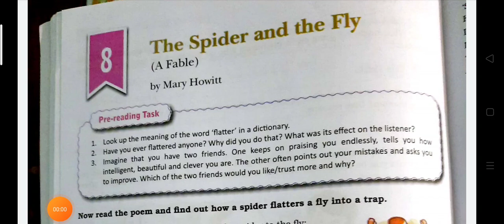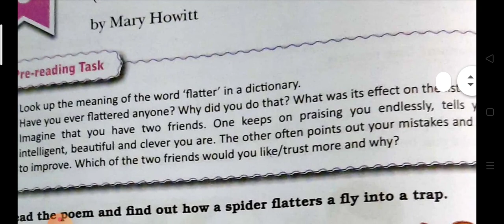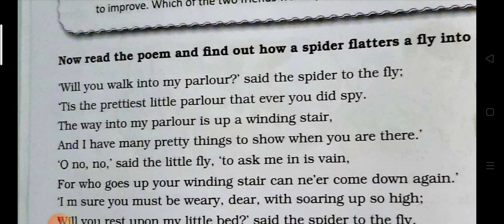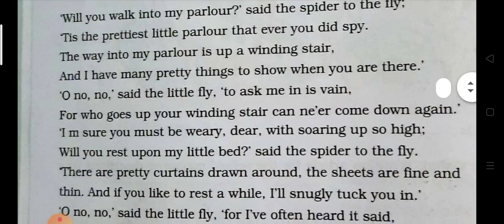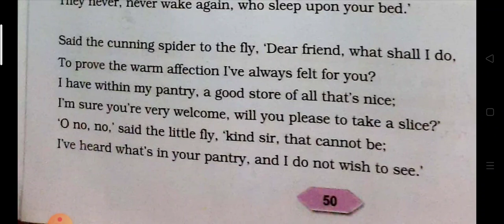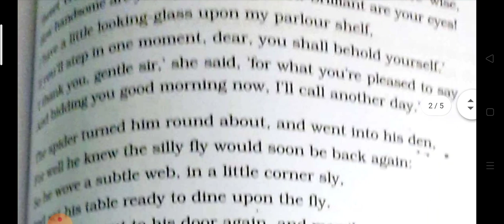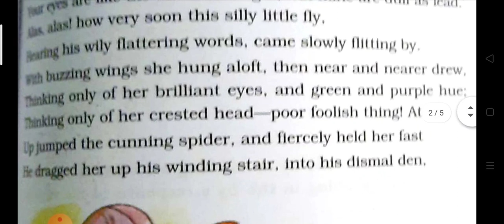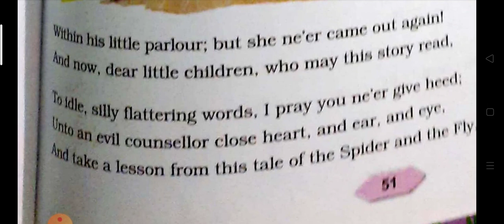The Spider and the fly (A Fable) | Poem | Full meaning | Class 7 | Vandana Ma'am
.(A fable)

This video is about the poem The spider and the fly recited and explained by Vandana Jha

This poem is a fable which tells a moral lesson

This video explains you the meaning of 'flatter'

Hope this is helpful for the students